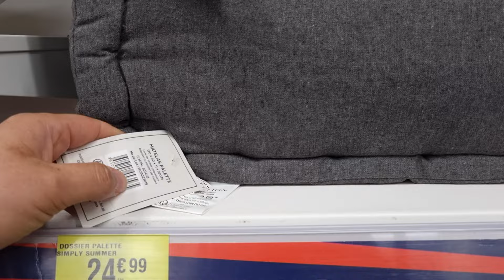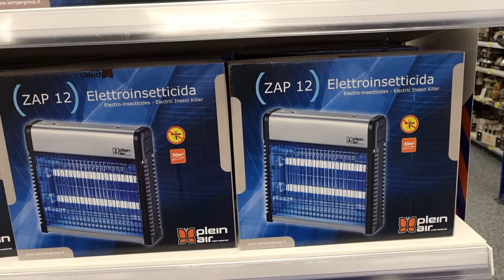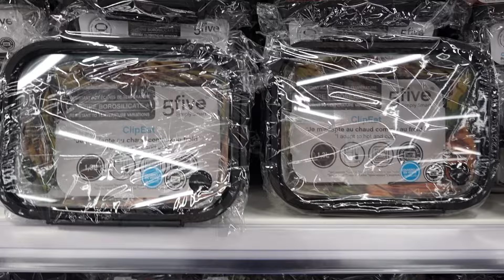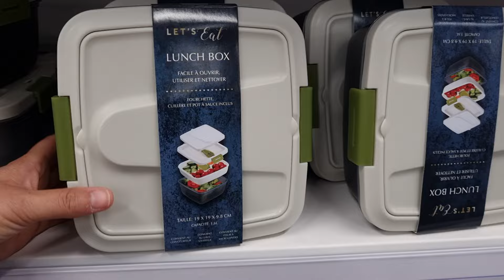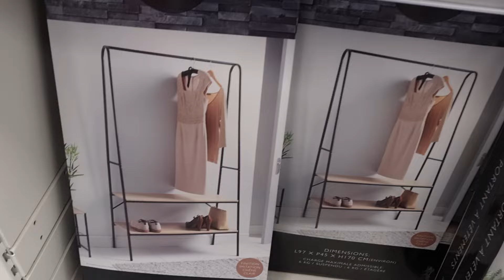🧡💜 ARRIVAGE B&M 17 mai 2024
ARRIVAGE B&M NOUVEAUTÉS VENDENHEIM

Chez B&M cette semaine retrouvez de la décoration, du mobilier et des accessoires cuisine.